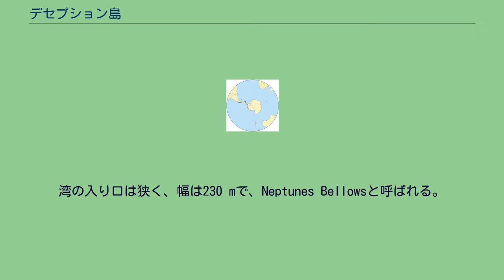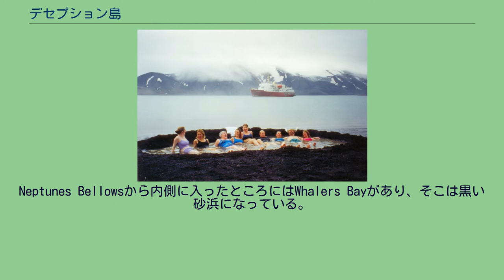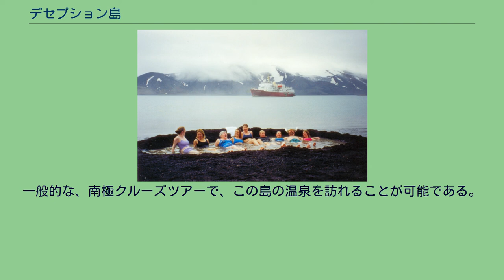デセプション島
サウス・シェトランド諸島
サウス・シェトランド諸島の地図。
デセプション島は南西部に位置する デセプション島の温泉 デセプション島（デセプションとう）とは、南極海に存在するサウス・シェトランド諸島を構成する島の一つ。
南極半島の近海に連なる島の一つである。
南緯62度57分、西経60度36分に位置する。
活火山があり、1970年に噴火して観測基地が被害を受けた。
島はほぼ円形をしており、直径は約12kmである。
最高地点はMt Pondで、標高542 mである。
島の中央には大きな湾Port Fosterがあり、長さは約9km、幅は約6kmである。
湾の入り口は狭く、幅は230 mで、Neptunes Bellowsと呼ばれる。
Neptunes Bellowsから内側に入ったところにはWhalers Bayがあり、そこは黒い砂浜になっている。
火山の影響で地熱が高い。
熱のため雪が解け、南極付近では珍しく地表がむき出している。
またディセプション島はペンギンの繁殖地としても知られている。
19世紀初頭以来、デセプション島は南極の嵐や氷山からの避難場所となっていた。
最初はアザラシ狩猟者、1906年にはノルウェーとチリの捕鯨会社がWhalers Bayをfactory shipの基地として使用した。
そして、1914年までにここを基地とする会社は13となった。
南極付近で唯一の温泉が湧き出ている。
世界最南端の温泉でもある。
カルデラ内部の海浜は、数箇所から湧き出る熱鉱泉で熱を持っている。
そのままではかなりの高温のため、海水と混ざった部分に寝転がって入浴することができる。
一般的な、南極クルーズツアーで、この島の温泉を訪れることが可能である。